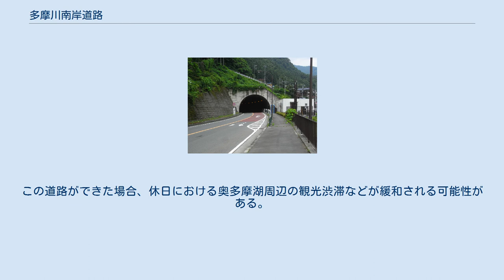多摩川南岸道路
1998年3月竣功の愛宕トンネル。
建設は西松、佐田および佐久間のJV。
 多摩川南岸道路（たまがわなんがんどうろ）は、東京都西多摩郡奥多摩町氷川 - 丹三郎で東京都が進めている道路整備事業の名称。
路線名は、東京都道45号奥多摩青梅線と東京都道184号奥多摩あきる野線になる。
 狭くカーブの多い国道411号現道のバイパス道路として、奥多摩町氷川地区から同町丹三郎地区までの区間を、東京都が整備を進めている。
登計工区・海沢工区・城山工区・丹三郎工区の4工区に分けて事業を進めており、登計工区、海沢工区は全て完成、城山工区は2015年 (平成27年)5月30日に開通した。
海沢工区では、国道411号現道との間に海沢大橋がかかっており、ここを経由して、奥多摩町市街地を迂回することが可能である。
丹三郎工区は未だに着工されておらず、平成22年度に基本設計を発注しており、2km弱の長さのトンネルが建設されるとされる。
 また、建通新聞社が2011年5月24日に報道したニュースによれば、東京都は、道路幅もトンネルも狭い本道路西側の境 - 原地内の約3500mの間に、トンネルや橋梁などを含む2車線の道路を新設する予定があるとされる。
この道路ができた場合、休日における奥多摩湖周辺の観光渋滞などが緩和される可能性がある。